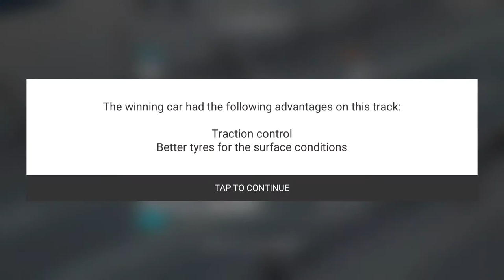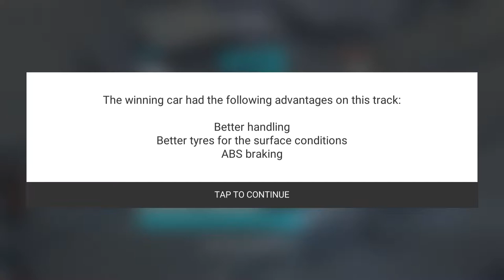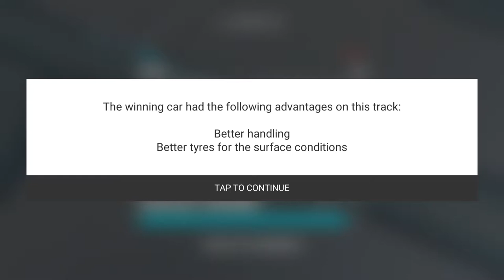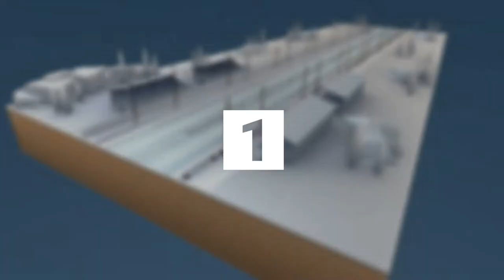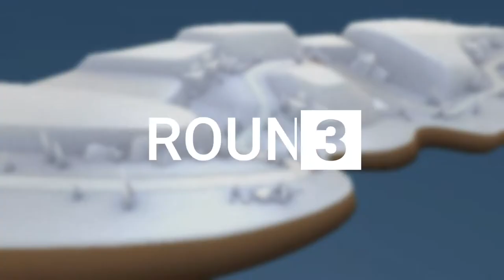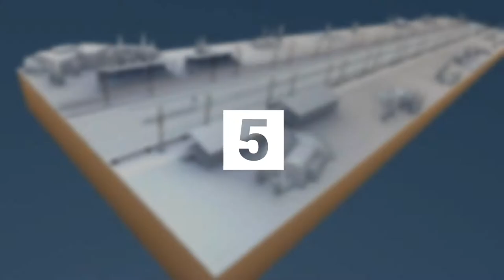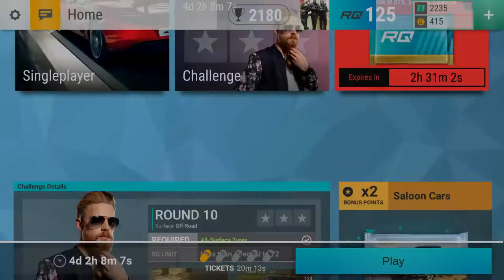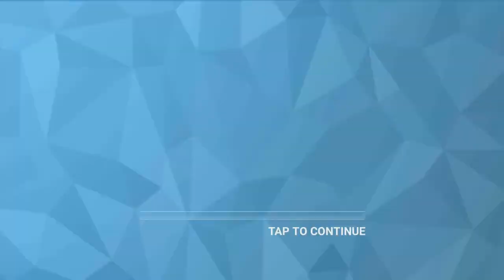TOP DRIVES - Weekly Challenge 2nd Part (18 7 15) | JackInTheMiddle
Another 5 tickets against Gunter Heikkinen on TOP DRIVES weekly challenge for July 15th 2018 25 winter in July. Beautiful and short bonus clip at the end!

*Outro subsamuel01-Non-Copyright Music Rap Soundtrack

☆ My recordings are done on Screen Recorder - NO Root